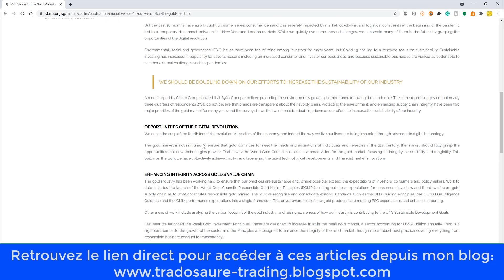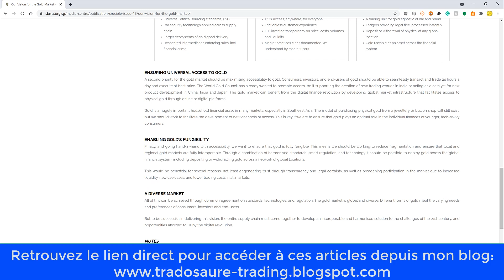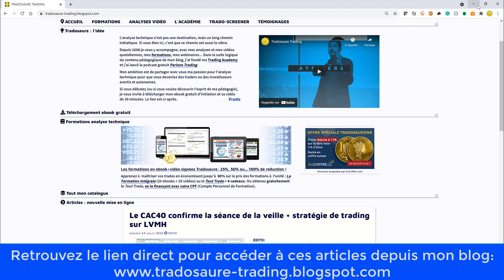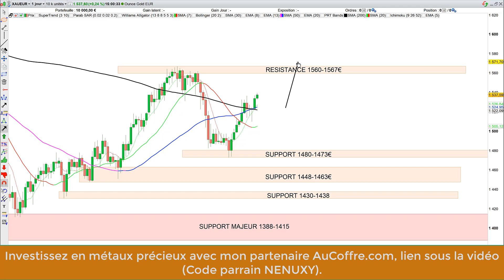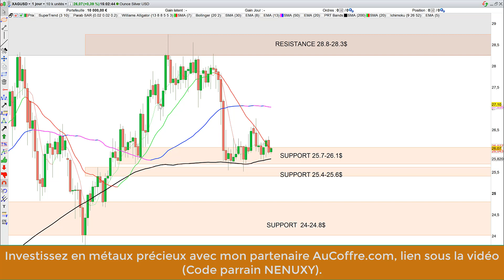🦕👉Or et argent: actualités et mise à jour stratégique (14/07/21)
Les actualités évoquées dans la vidéo: tradosaure-trading.blogspot.com
Les meilleures informations francophones sur: loretlargent.info
Je possède une carte de paiement VeraCash, première carte de paiement MASTERCARD adossée à de l'or. Quand l'or augmente, mon compte grossit! Plus d'infos